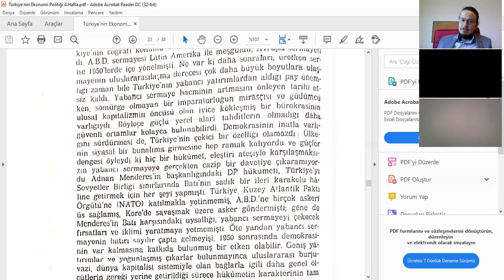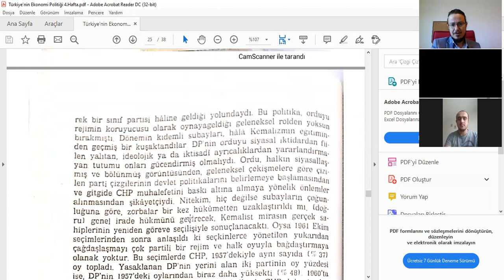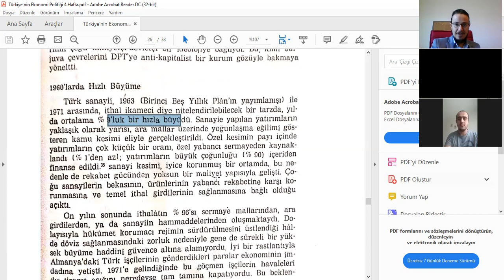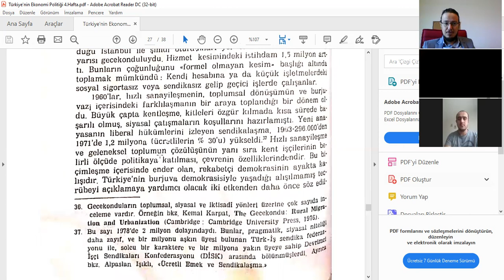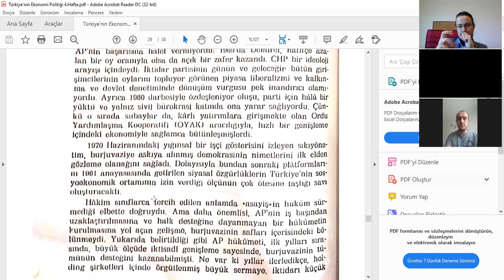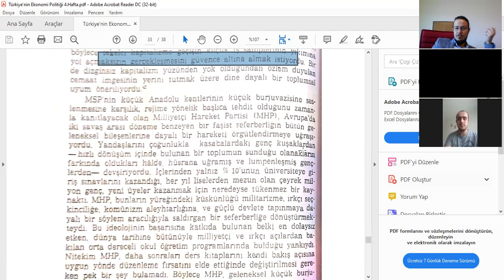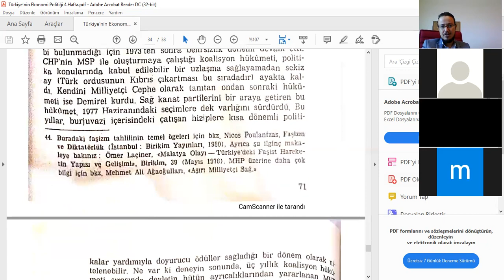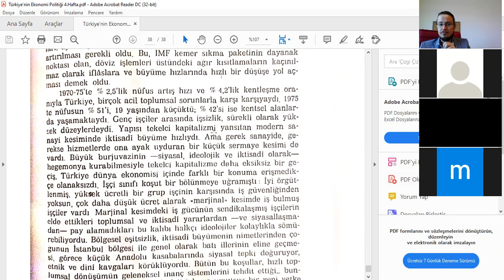Türkiye'nin Ekonomi Politiği 5.Hafta